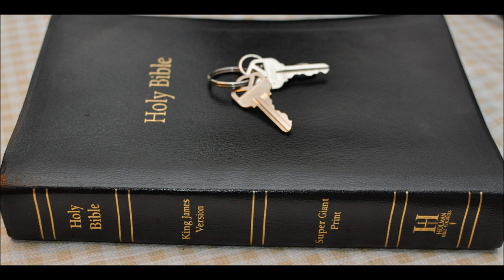Fruits of the Spirit - intro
Intro to fruit and fruits of the Spirit
Fruit can mean children or works or something we eat.
Galatians Chapter 5: 20 Idolatry, witchcraft, hatred, variance, emulations, wrath, strife, seditions, heresies,
21 Envyings, murders, drunkenness, revellings, and such like: of the which I tell you before, as I have also told [you] in time past, that they which do such things shall not inherit the kingdom of God.

22 But the fruit of the Spirit is love, joy, peace, longsuffering, gentleness, goodness, faith,

23 Meekness, temperance: against such there is no law.